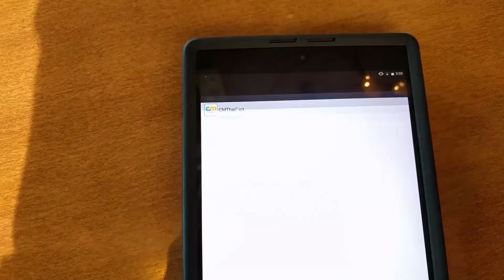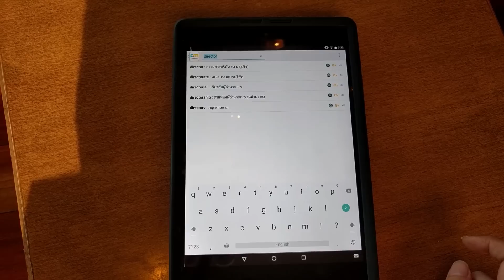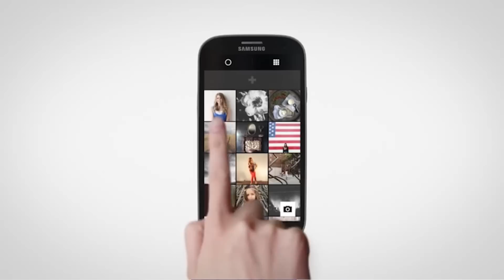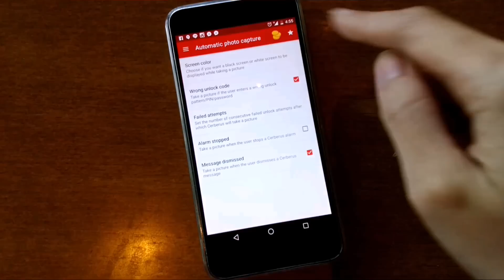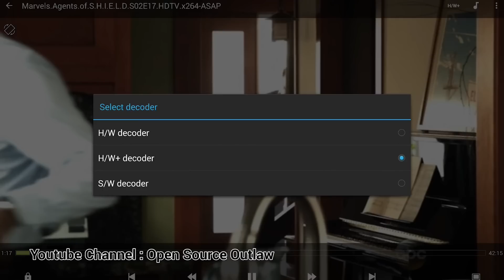10 แอพแอนดรอยด์ที่น่าควักกระเป๋าซื้อมาใช้งานจาก Play Store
แอปบน Play Store มีให้เลือกโหลดอยู่มากมายหลักล้านแอป และส่วนมากก็จะเป็นแอปที่โหลดได้ฟรี แต่ความจริงแล้วเหล่าแอปเสียตังค์นั้นก็มีหลายตัวที่ใช้งานได้ดีและมีฟีเจอร์เจ๋งๆ เหมือนกันนะ วันนี้ก็เลยจะพาไปดู 10แอพเสียตังที่น่าควักกระเป๋าจ่ายค่ะ